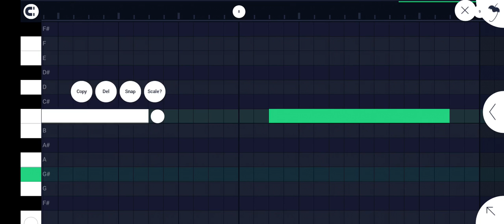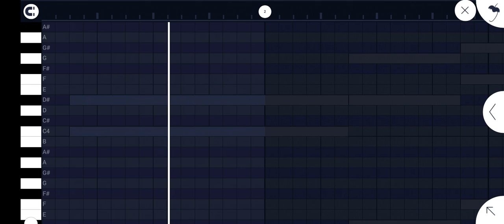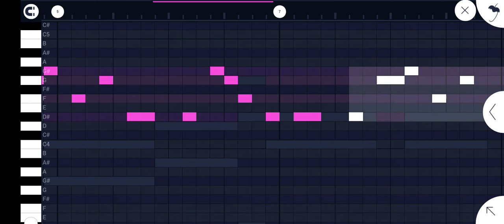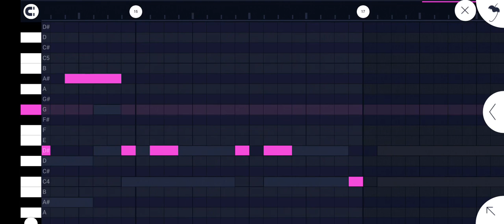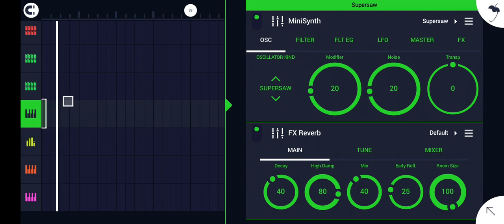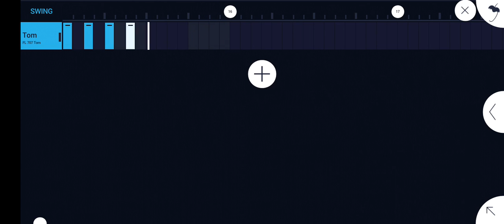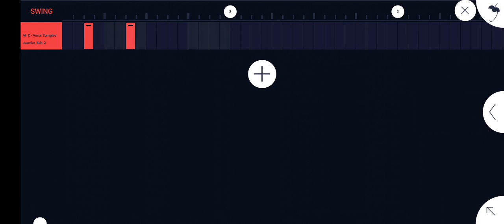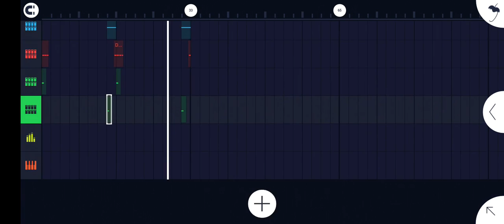how to make gqom with baseline from stretch on FL studio mobile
BIRTHDAY PACKAGE
TEARS OF ENDLESS PAIN ULBUM Is now out
Links::